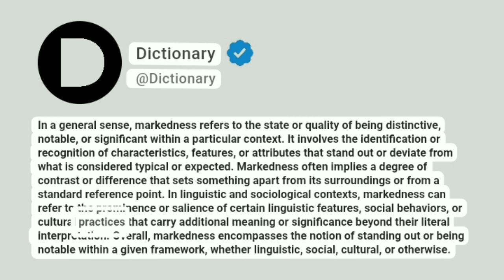Markedness Meaning In English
In a general sense, markedness refers to the state or quality of being distinctive, notable, or significant within a particular context. It involves the identification or recognition of characteristics, features, or attributes that stand out or deviate from what is considered typical or expected. Markedness often implies a degree of contrast or difference that sets something apart from its surroundings or from a standard reference point. In linguistic and sociological contexts, markedness can refer to the prominence or salience of certain linguistic features, social behaviors, or cultural practices that carry additional meaning or significance beyond their literal interpretation. Overall, markedness encompasses the notion of standing out or being notable within a given framework, whether linguistic, social, cultural, or otherwise.